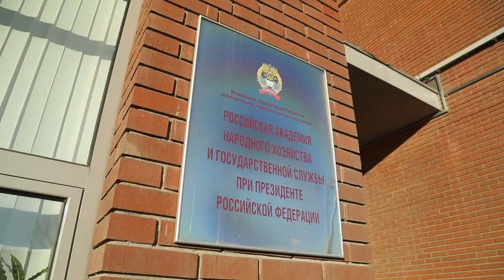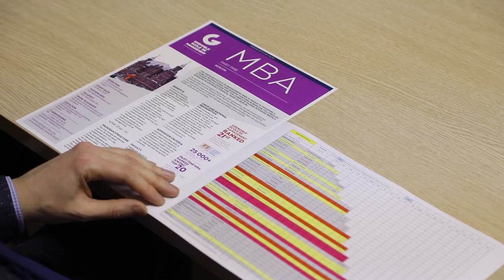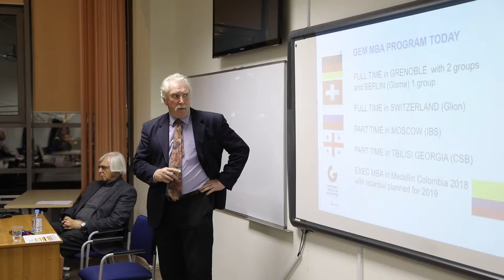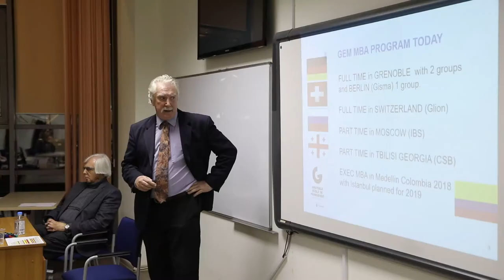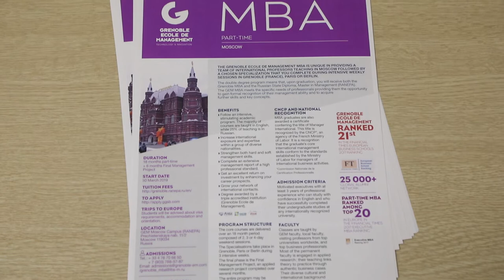Интервью с директорами программы MBA GEM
Директора программы MBA GEM:
- Phil Eyre - GEM MBA Program Director, Associate Faculty and Module Supervisor, Associate Professor,
- Зайцев Михаил Григорьевич – академическим директором международных программ МВА РАНХиГС, профессором.

Международный центр программ и проектов в бизнес-образовании Российской Академии Народного Хозяйства и Государственной Службы при Президенте Российской Федерации совместно с Grenoble Ecole de Management представляют уникальную Double Degree MBA.
На программе Grenoble Ecole de Management собрана уникальная интернациональная команда преподавателей, среди которых большинство – профессора-практики и консультанты, находящиеся в тесном контакте с реальным бизнесом как в России, так и в ведущих западных странах.
75 % занятий проводится опытной международной командой профессоров Grenoble Ecole de Management на английском языке. 25 % занятий проводится лучшими преподавателями РАНХиГС, аккредитованными французской стороной, используя рекомендованные учебники и адаптированные к российской среде кейсы.